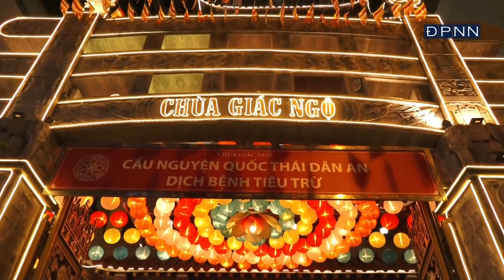ĐỨC PHẬT Giác Ngộ Thành Đạo có Ý Nghĩa như thế nào?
TT. Thích Nhật Từ chia sẻ pháp thoại ĐỨC PHẬT Giác Ngộ Thành Đạo có Ý Nghĩa như thế nào?, giảng trong Đại Lễ Phật Thành Đạo tại Chùa Giác Ngộ, ngày 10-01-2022.
© Bản quyền thuộc về Thích Nhật Từ Official
© Copyright by Thích Nhật Từ Official ☞ Do not Reup